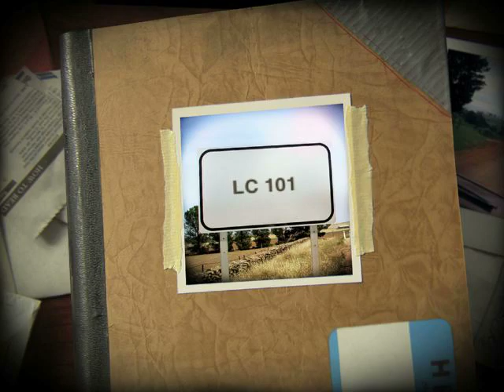Barack Obama cock blockin' auntie from HELL.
Keep up with LC:

Instagram -  @x0.LC (with a zero, not an O)

Xo,
L.